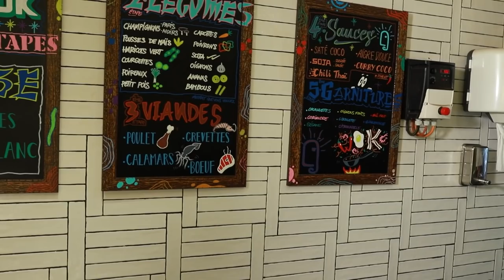QUI FAIT LE MEILLEUR WOK ? (Avec Joël)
Avec Joël on a fait un défi pour voir qui faisait le meilleur Wok entre lui et moi, c'était archi lourd
Merci au Wok Saint Germain ! Allez les checks, 45 Rue Dauphine 75006 Paris !

-20% avec le code ZACKNANI sur tous les produits Legion by Lenovo